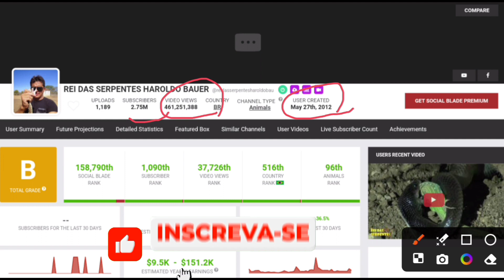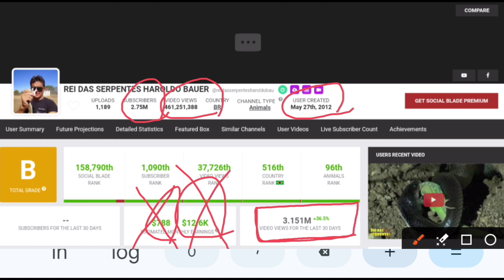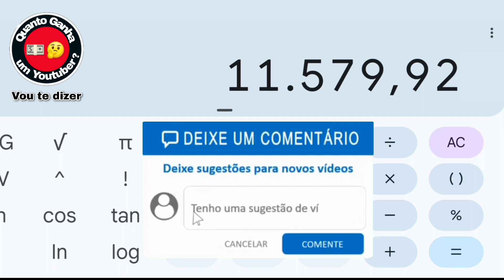Quanto ganha REI DAS SERPENTES? Haroldo Bauer